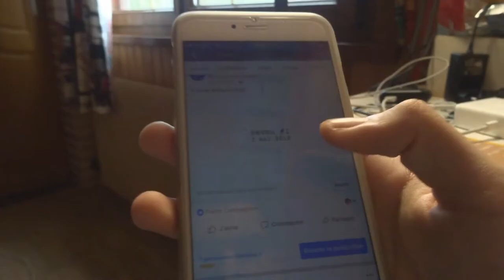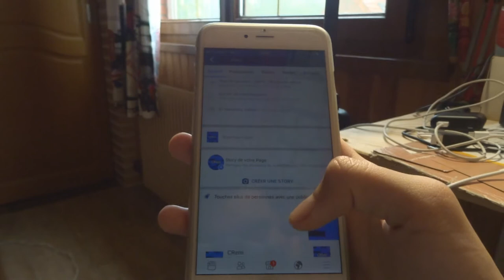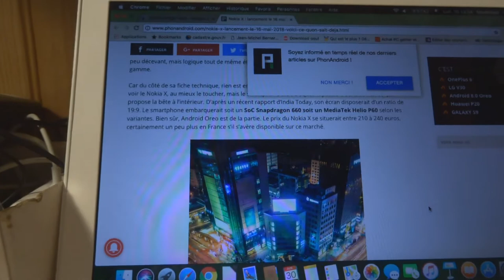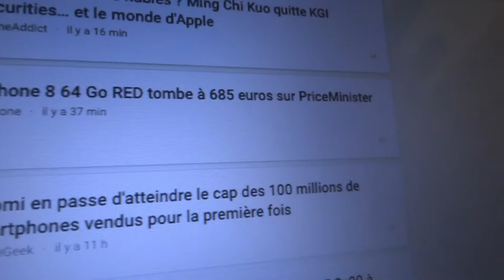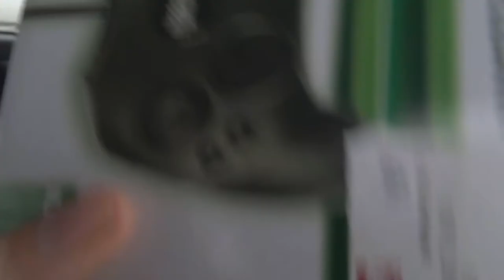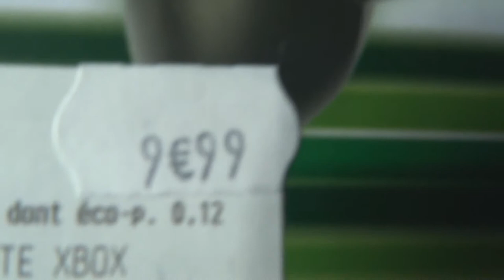SEVEN #1 : arnaque, manette de xbox...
Premier épisode de cette semaine de vlog, n'hésitez pas à donner votre avis sur ça s'il vous plaît c'est important.